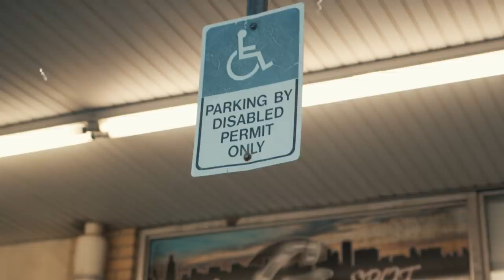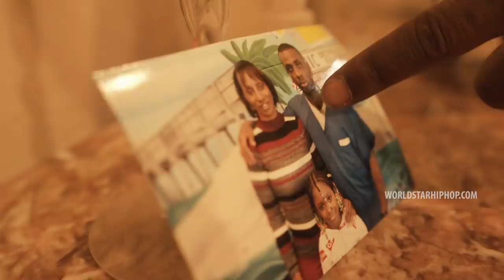DBD Wayne aka Wide Neck - “Real Street Nigga" (Official Music Video - WSHH Exclusive)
Exclusive WSHH music video for “Real Street Nigga” by DBD Wayne aka Wide Neck.

DBD Wayne aka Wide Neck releases the visuals for his newest single”Real Street Nigga” Directed by Global Films 17 and Produced by @iamtillagn.